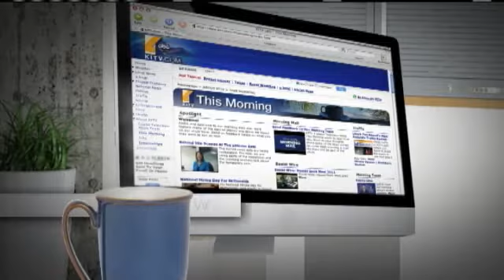Madeleine Sami's Comedy Show Is In Town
She starred in the long running New Zealand soap "Shortland Street", and more recently in the comedy film "Samoan Wedding".  Now, actress, comedian, and musician Madeleine Sami is in town for a "ONE WOMAN" show called "Number Two".  It's a performance where she'll play all nine characters-- ranging in age from 6 to 90 years old For news you need to know,